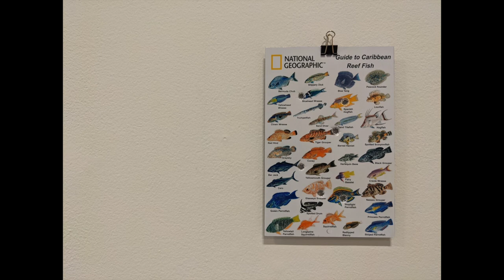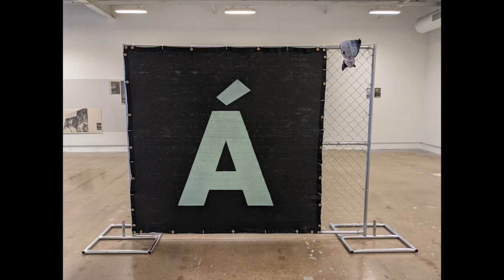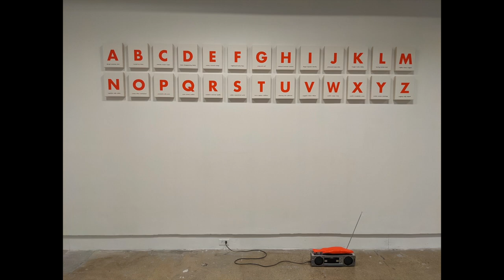Artist Conversation with Fernando Alvarez and Doug Land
In this video, artists Fernando Alvarez and Doug Land have a conversation around their works in “Softer Fields”, the 2021 TCU MFA Candidacy Exhibition.  In this conversation the artists talk about the work they have on display in the exhibition and their art practices.  This Artist Conversation was livestreamed over on the Fort Worth Contemporary Arts Facebook page on Friday, February 12th starting at 1pm.

00:00 Intro
01:39 Fernando Alvarez exhibition walkthrough
05:34 Doug Land exhibition walkthrough
08:00 Fernando and Doug discussion and audience Q&A

“Softer Fields”, the 2021 MFA Candidacy Exhibition features new works by Fernando Alvarez, Doug Land., Adrianna Touch, and Corrie Thompson. Softer Fields is a selection of works that collectively points towards a state of balance in the midst of tension. Through interdisplinary explorations in sculpture, drawing, painting, and the use of found objects, the artists dissect liminal zones associated with culture, emotion and belief. Their works traverse the spaces between identity and history, play and labor, fear and peace, truth and myth. Softer Fields is on-view at Fort Worth Contemporary Arts from January 22nd through February 20th, 2021.

Virtual Exhibition Materials
3D Walkthrough:

Honduran artist Fernando Alvarez received his BFA in Drawing & Painting from the University of North Texas in 2014. His current work addresses cultural identity affected by displacement and time. Through the use of language, Alvarez confronts the involuntary exchange of culture that occurs with each passing moment of a diasporic life. His text-based objects highlight the powerlessness that is cultivated by the varied immigrant experience while questioning ownership of the “self.”

Doug Land. received his undergraduate degree from Savannah College of Art and Design in 2009. As an avid gardener, amateur naturalist, and general collector of things, his current body of work with live plants and organic material encompasses the idea that everything is temporary and that every lie is wrapped in truth. Please touch the artwork, but be aware that some of it is alive, or was.